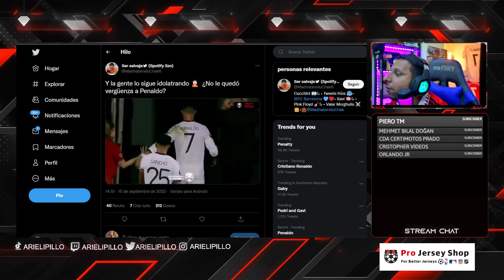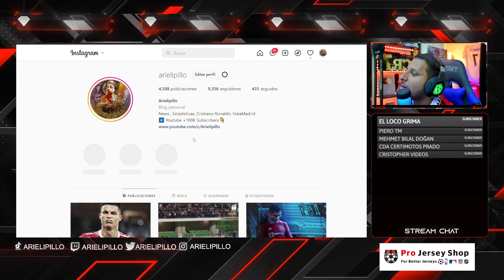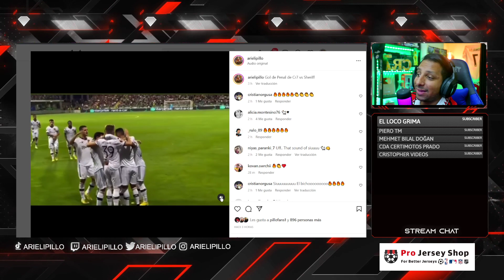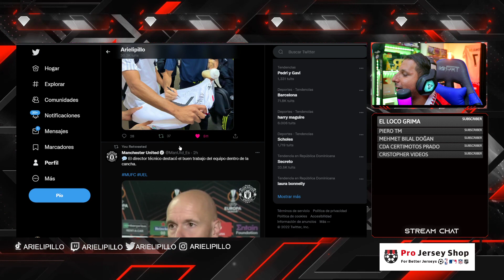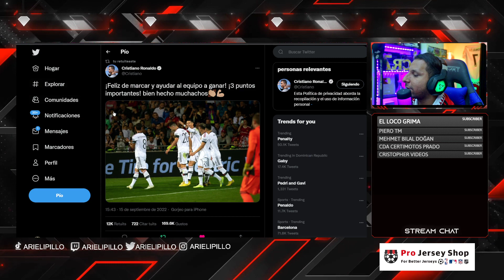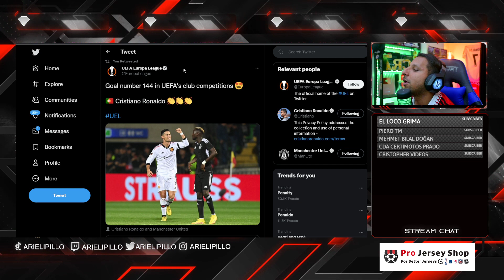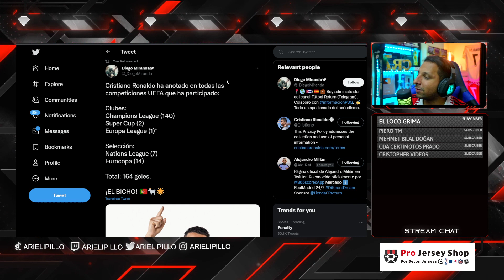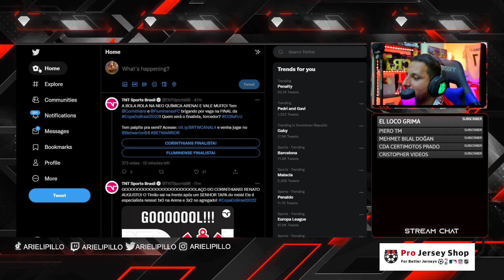🔥 CRISTIANO GOL pone a GRITAR SIUU al ESTADIO del SHERIFF 🚀 Los HATERS (CR7 no SALUDA) 🤬 + RECORDS 🥇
Rock Star Family
FC Sheriff vs Manchester United 0-2 Highlights
Sherrif 0-2 Manchester United
Record Nuevo de Cristiano 699 Goles en Clubes
record nuevo de Cristiano marandole a 124 equipos diferentes
Record nuevo de Cristiano marcando en todas las comepticiones europeas
Primer Gol de Cristiano en la temporada
🔥 CRISTIANO GOL al SHERIFF 0-2 MANCHESTER uefa europa League Cr7 noticias hoy
Gol de Cristiano Ronaldo - Sheriff 0-2 Manchester United - Gol de CR7 - Penal - Golazo - Primer Gol
CRISTIANO RONALDO GOL de PENALDO / CR7 LISTO PARA CALLAR BOCAS CON PORTUGAL / SHERIFF 0-2 UNITED

816 goles ⚽️ en Total
117 Goles Internacionales
 13  Goles   ⚽️ en el año 2022

CRISTIANO
815 goles cristiano Ronaldo 🤯😱 va por Bican

Diseño web
Crear Página Web en Google
Trading
Forex
Xm Broker
Icloud
Taxi Didi
Taxi uber
Fx Trading
Redbull
Robin Hood
Amazon Stocks
nike adidas
Samsung y Apple
In-drive
Uber Eats
Crear Página Web
Diseño web
Trading
Forex
Xm Broker
Icloud
Taxi Didi
Taxi uber
Fx Trading
Redbull